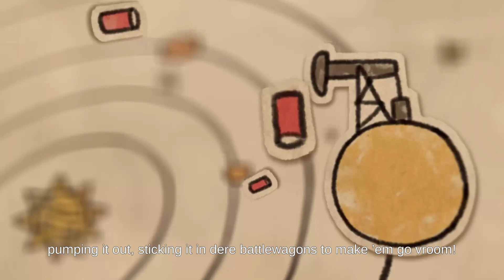Gotta Krump Dem Gits! | WH40K: Shootas, Blood & Teef EP1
Gots to use all dem shootas wif all da dakka to give a proppa krumpin'!

About the game:
For many centuries, the planet of Luteus Alpha has been producing much needed materiel for the wars raging on in the Armageddon sector. Many are drawn to the planet, and so is the great Warboss Ogruk Gutrekka. Upon arriving on the planet, Gutrekka took your most precious hair squig. Filled with vengeance you’ve sworn to do anything it takes to return your hair squig, and prove who is the strongest! And so your adventure on Luteus Prime begins.Warhammer 40,000: Shootas, Blood & Teef is a hand-drawn 2D action adventure taking you on a wild ride of dakka, gore and explosions! Krump your way through the hive city of Luteus Prime; battle Humans, Orks and Genestealer cultists; and ultimately retrieve your luscious hair squig from the hands of the Warboss Gutrekka!

Who’s ready for Waaagh!?